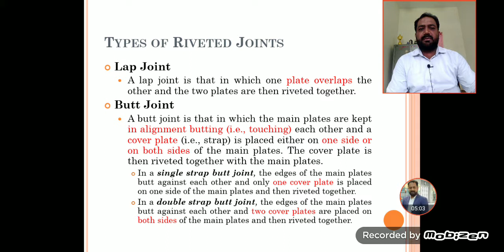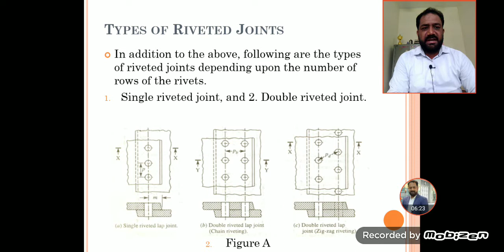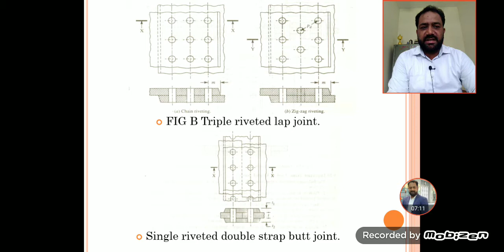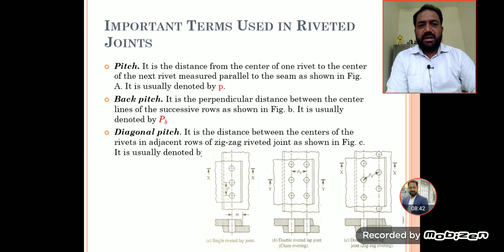Lecture # 5 MW 202 Machine Element Chapter No 02 Rivet Heads P3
Subject Title: Machine Element
Subject Code: MW - 202
Topic: Rivet Heads
Class: MW 2nd Year